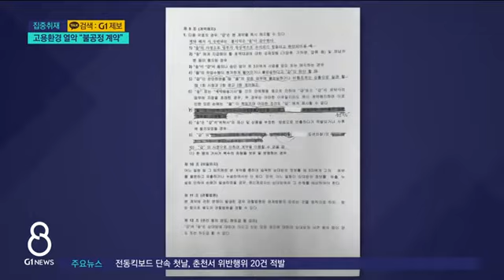[G1뉴스]고용환경 열악 "불공정 계약"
어제 대형마트 배송 기사의 열악한 노동 환경에 대해 보도해 드렸습니다만,
 개인 사업자인 특수노동자로 분류되다 보니 보호책이 마땅치 않습니다.

  불공정 조항 투성인 운송계약서가 열악한 노동 환경의 시작점입니다.